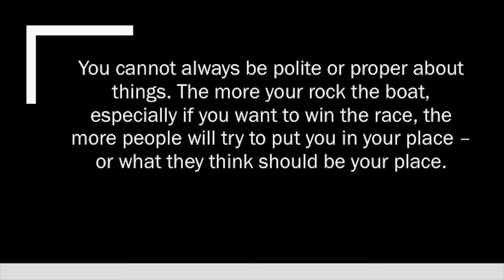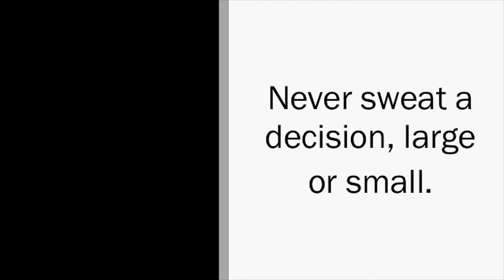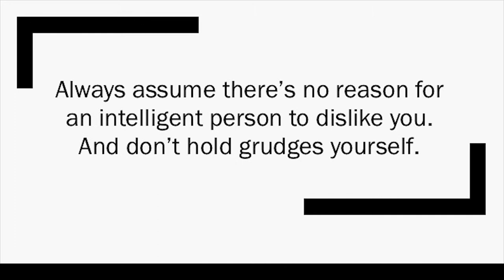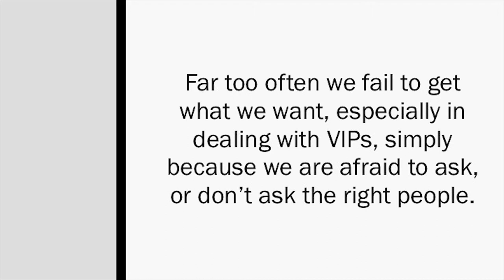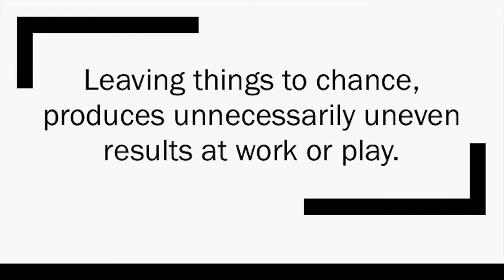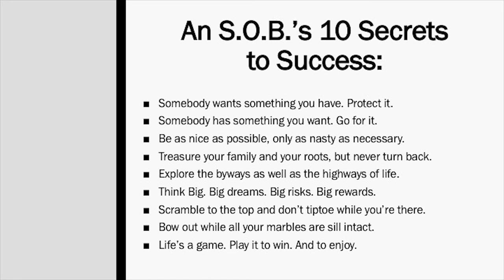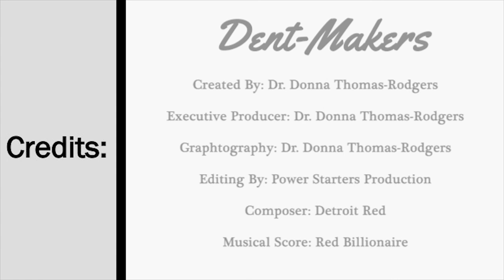Five Week29 ~ Confessions of an S.O.B. Book Review ~ Dr. Donna Thomas-Rodgers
In this week’s Five Dr. Donna is discussing what can be extrapolated from ‘Confessions of an S.O.B.’.

Week 29 Book:
The Andy Cohen Diaries By: Andy Cohen

Week 28 Book:
Confessions of an S.O.B. By: Al Neuharth

Credits:

Executive Producer: Dr. Donna Thomas-Rodgers
Created by: Dr. Donna Thomas–Rodgers
Production: Glowing Productions
Graphics: Glowing Productions
Music Produced By: Detroit Red
Genre: Red Symphony
Styling: D. Howard